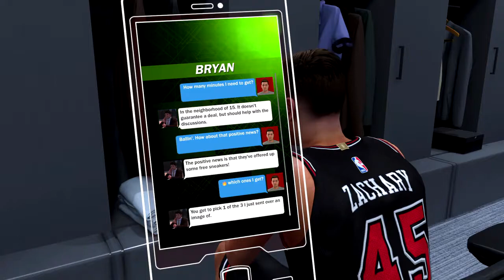I don't know what happened | NBA 2K18 (sorry)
no idea what happened to the audio in this video. it seems to have kept the sirens and whistles but literally zero of the other audio